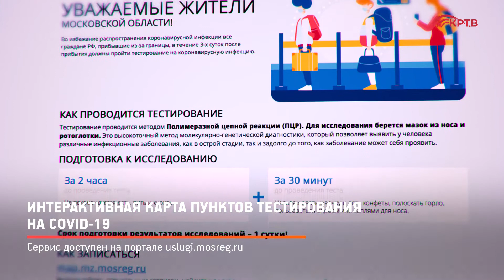КРТВ. Интерактивная карта пунктов тестирования на COVID-19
Найти удобный пункт сдачи анализа на COVID-19 поможет интерактивная карта. На ней представлены более 260 государственных поликлиник и частных медицинских центров Подмосковья. Карта будет постепенно обновляться и пополняться новыми адресами. Доступен сервис на портале государственных и муниципальных услуг Московской области